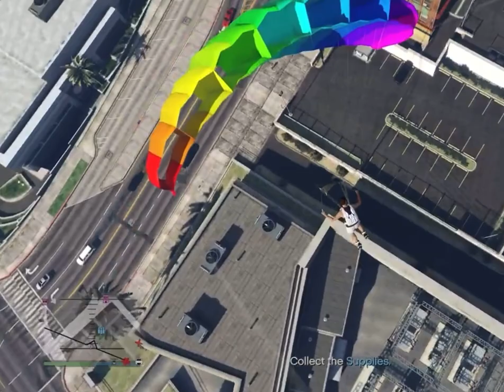GTA Online Livestream - Stealing Supplies for the Bunker